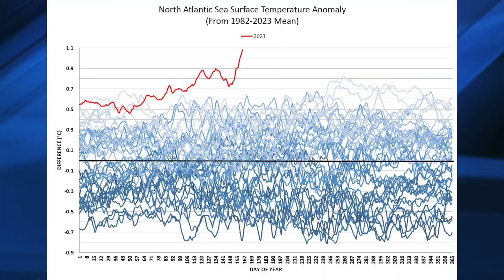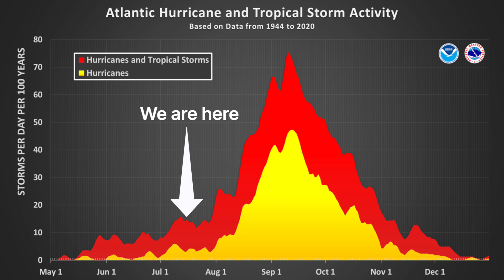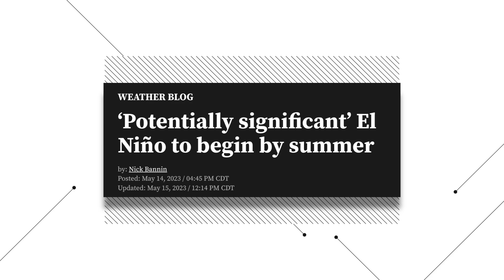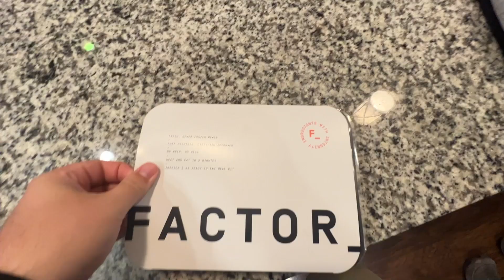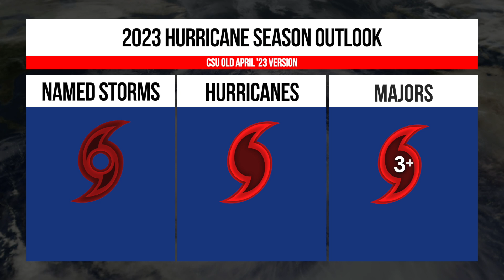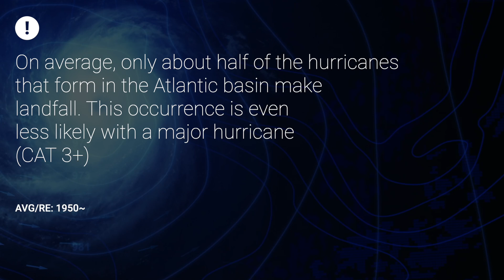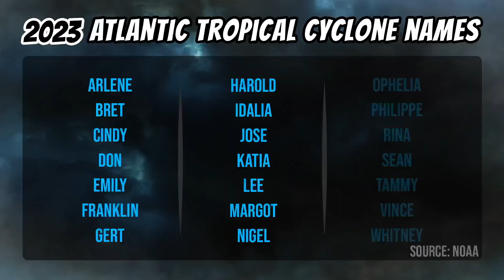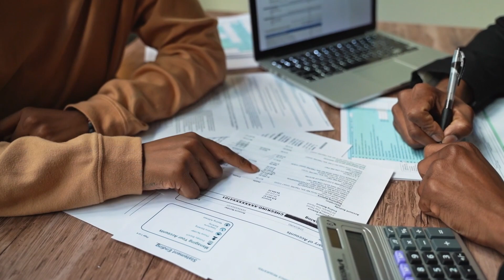This Hurricane Season Is About To Go Nuts…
In this video we are talking about the record breaking sea surface temperatures in the Atlantic, El Nino, and their influence on this upcoming peak hurricane season…

The Atlantic Is Boiling: 0:00
El Nino Update: 1:38
Hurricane Season Update: 4:22